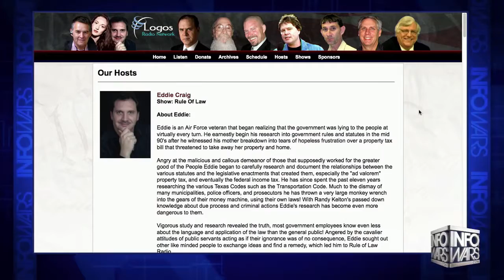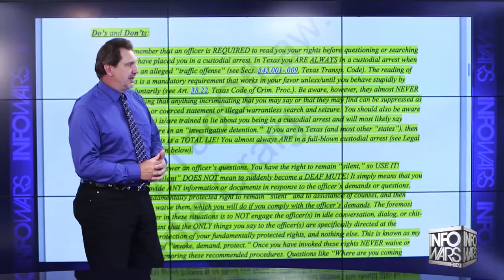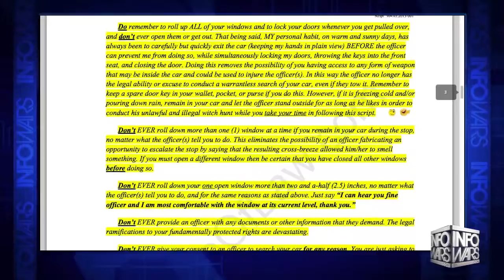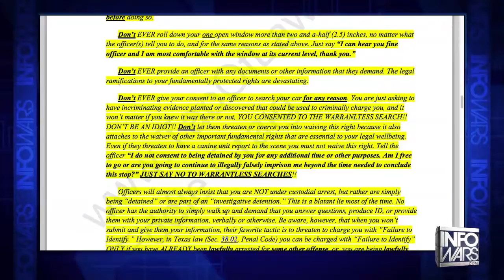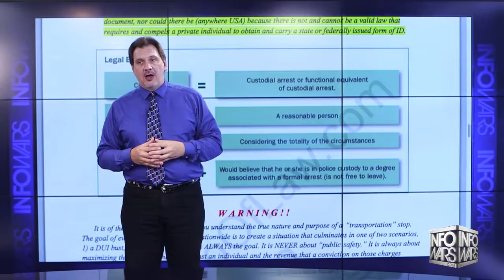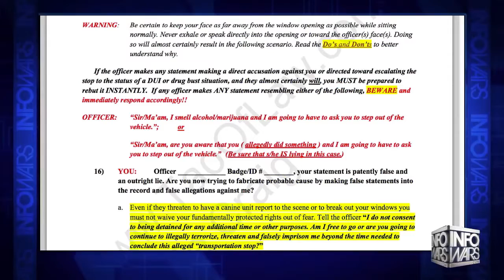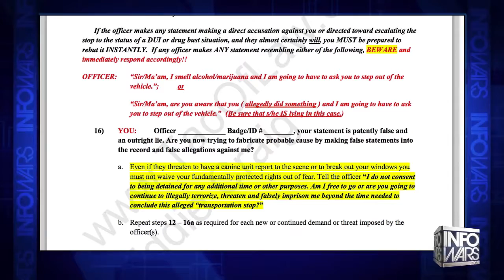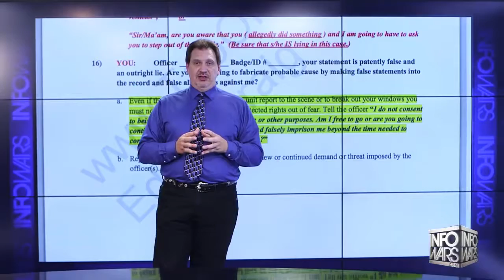“Don’t Get Shot, Know Your Rights, Keep Out of Jail & Keep Yourself Safe”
*I CLAIM NO RIGHTS TO THIS VIDEO. IT'S STRICTLY PROMOTIONAL VALUE TOWARDS “INFOWARS” or "THE ALEX JONES SHOW"